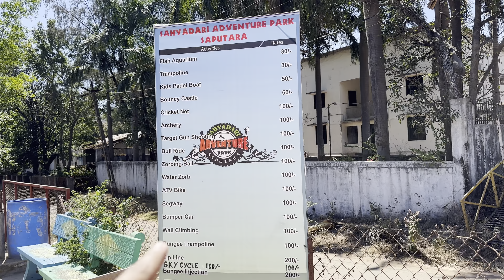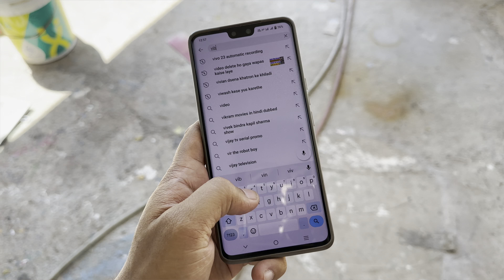Aaj to Girte Girte Bach gye🤦🏻‍♂️ | vlog 12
Editing SOFT - VN Editor